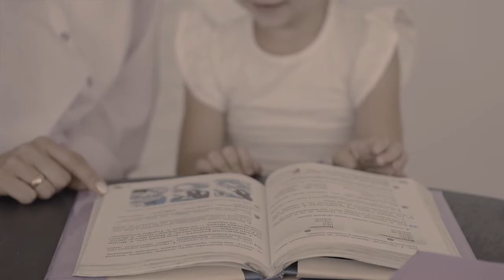Let's Get Literary with Robert F. DeFinis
Leslie sits down with Dr. Robert F DeFinis, author of "How to Defeat the Icky, Filthy, Creepy, Slimy, Corona Monster!"